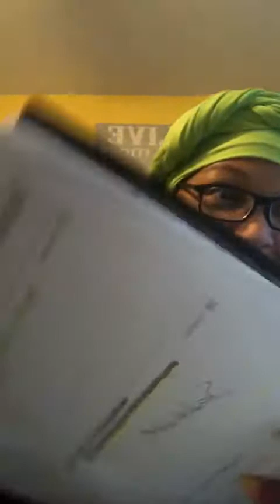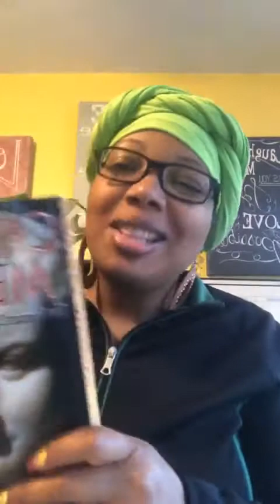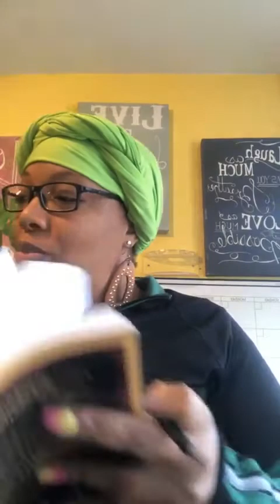😱 Jesus’ Doomsday ⚡️Prophecies | TragicComic Jesus 🎭October 4, 2021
😱 Jesus’ Doomsday ⚡️Prophecies | TragicComic Jesus 🎭

October 4, 2021 Day 270 Year 3

Reading from Caesar’s Messiah:
Chapter 9 pgs. 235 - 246

Purchase from Amazon (Audible, Paperback or Kindle Versions available) 👇🏽

*Caesar's Messiah: The Roman Conspiracy to Invent Jesus*